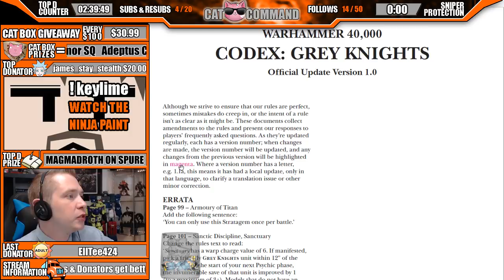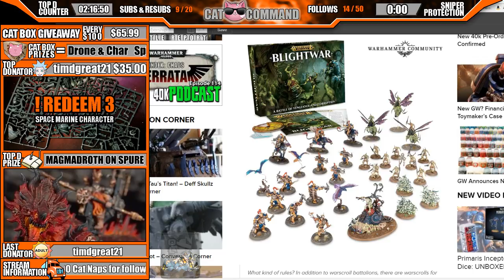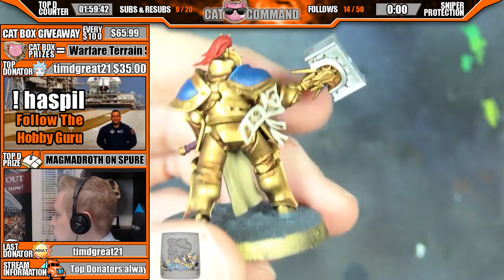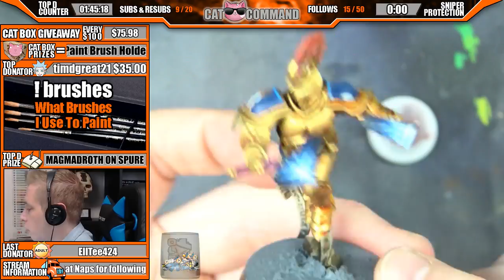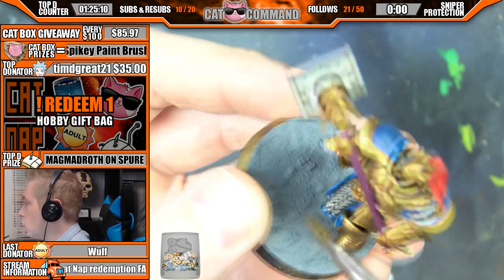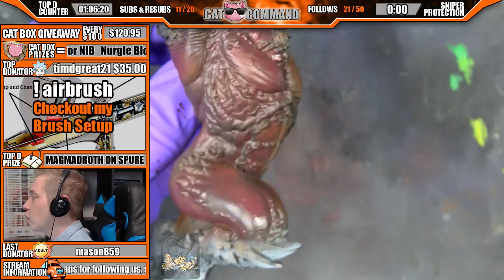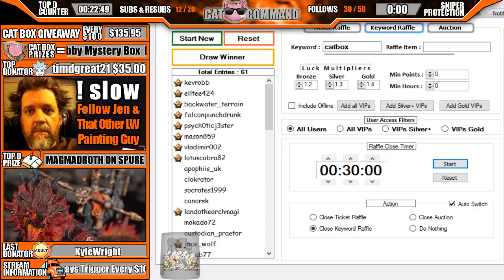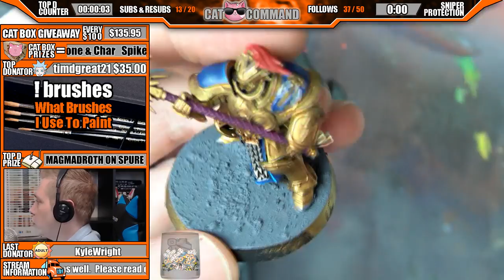🔴 Painting Red Demon Skin, Stormcasts & The Hobby Report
Painting Stormcast Eternals, the new Creature Caster Warrior Demon Model, and the Hobby Report!